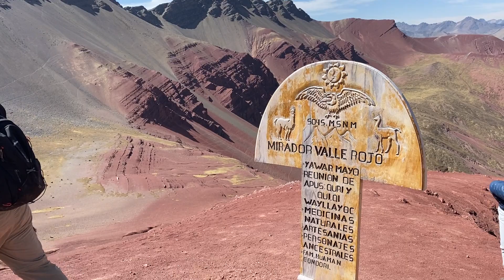Wanderung in Peru: rainbow mountains and red valley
Wanderung zu den Regenbogenbergen und dem roten Tal in Peru.